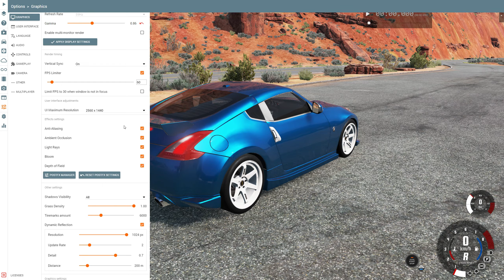Cómo Mejorar los Gráficos en BeamNG.drive (Sin Mods)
Si te ha gustado agradecería que le dieras un buen me gusta así como tu opinión en los comentarios y lo compartieras con tus amigos!!!

✅Juego: BeamNG.drive

✅Mi PC:
GPU: Nvdia GeForce GTX 1070Ti
CPU: AMD Ryzen 7 3800XT 8-Core Processor
RAM: Corsair Vengeance 32GB
System: Microsoft Windows 10 Home